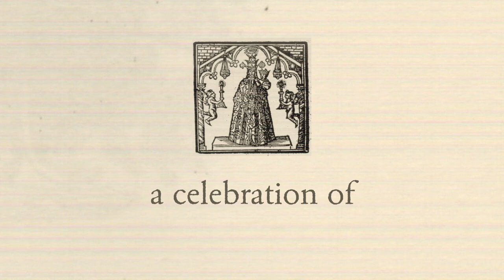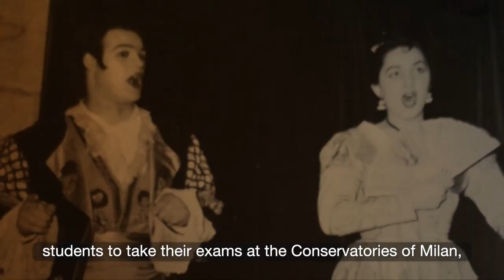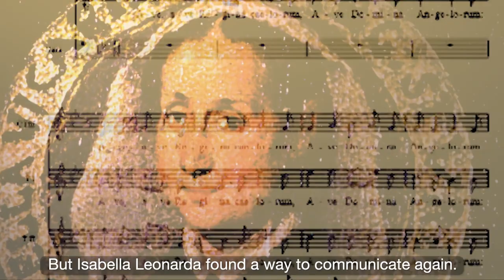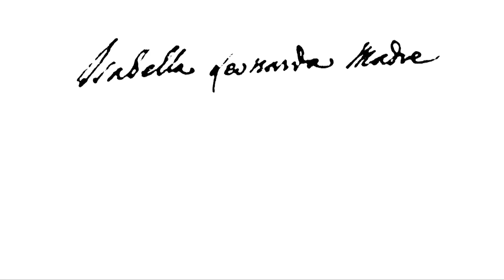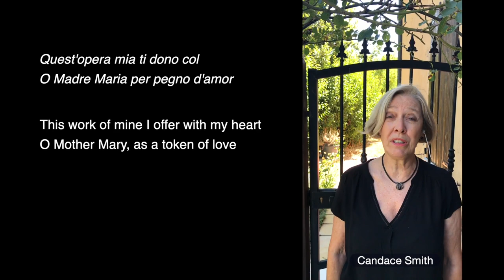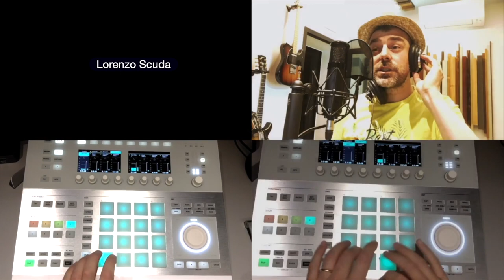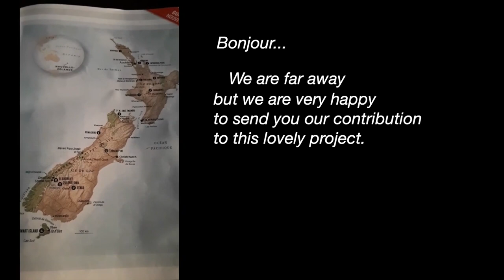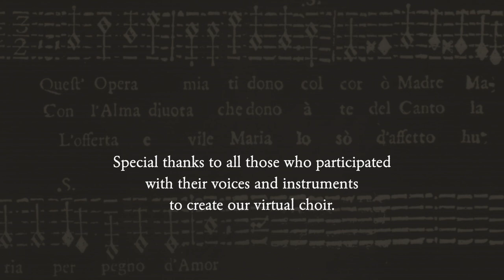A Celebration of Isabella Leonarda 1620 - 2020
0:00 Cappella Artemisia presents a celebration of Isabella Leonarda
0:21 Candace Smith talks about early Italian convents (in inglese con sottotitoli in Italiano)
6:18 Choral conductor Elena Borzoni about Isabella Leonarda (in Italian with English subtitles)
8:49 Paolo Monticelli talks about Isabella Leonarda (in Italian with English subtitles)
22:32 Isabella Leonarda: “Memento rerum” performed live by Cappella Artemisia
25:06 Candace introduces “Project Isabella Leonarda 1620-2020”
27:23 Virtual Choir of Leonarda’s “Canon Coronato" (170 participants)